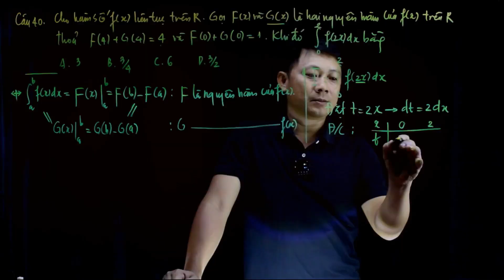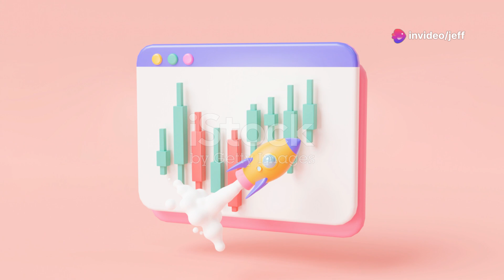Exploring Electromagnetic Anti-Gravity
Get your coffee!

The idea behind electromagnetic anti-gravity is to create a rotating magnetic field that opposes gravity. This is achieved by spinning magnets rapidly, which generates a force that can uniquely interact with stationary magnets, potentially producing lift.

To build a working anti-gravity device using electromagnetic waves, we need to understand the fundamental principles governing its operation. This involves studying electromagnetism, material science, and advanced engineering techniques.

The device requires several key components, including Halbach arrays, spinning stator coils, capacitor banks, R/C motors, a balsa wood frame, and ultrasonic emitters. Each component has a specific role and must be carefully assembled to ensure the device functions correctly.

Halbach arrays are special arrangements of permanent magnets that create a concentrated magnetic field on one side while canceling it out on the other. This unique configuration is achieved by precisely aligning the magnets in a specific pattern, which enhances the magnetic field on one side and nullifies it on the opposite side.

Spinning stator coils are strategically placed around the Halbach arrays. These coils are designed to rotate at high speeds, creating a dynamic interaction with the magnetic fields generated by the Halbach arrays. By passing an electrical current through them, we can induce a rotating magnetic field that interacts with the static magnetic field of the Halbach arrays, producing a lift force.

Capacitor banks store electrical energy and release it in short, powerful bursts. These bursts of energy are crucial for maintaining the high-speed rotation of the stator coils and for generating the strong magnetic fields required for lift.

R/C motors provide the mechanical power to spin the stator coils at high speeds. These motors must be powerful and reliable, as they are responsible for maintaining the rotation of the coils, which is critical for generating the lift force.

When designing an electromagnetic drive lift, it's essential to consider the constraints imposed by limited power. To achieve this, I recommend using a lightweight yet sturdy balsa wood frame to house the components and provide structural integrity. The frame must be carefully designed to support the weight of the components while minimizing the overall weight of the device. This approach is crucial for maximizing the efficiency of electromagnetic waves in generating lift, which is particularly important when working with limited power. By choosing a lightweight material like balsa wood, we can optimize our design and create a more effective, small-scale electrum electromagnetic drive lift.

Ultrasonic emitters emit high-frequency sound waves that can interact with the electromagnetic fields, potentially enhancing the anti-gravity effect. These sound waves can influence the behavior of the magnetic fields, adding another layer of control to the system.

Each component plays a crucial role in the overall system. The precise interaction between the magnetic fields, electrical currents, and mechanical forces is what makes the anti-gravity effect possible.

The combination of powerful magnets, spinning coils, and pulsed energy creates the unique conditions required for generating anti-gravity effects. This intricate dance of forces and fields is a testament to the ingenuity and creativity of modern engineering.

This provision allows for the use of copyrighted materials without permission in certain circumstances, such as online education and learning purposes. Our goal is to provide a safe and engaging space for learners to explore AI-related topics while respecting intellectual property rights.